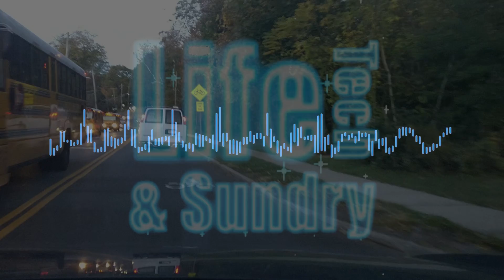#78 - Following The Threads From Our Past Toward A Better Future - The pros & cons.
Salutations,
Welcome to this installment of the LTS Podcast.
As we do, we'll chat about OUR thoughts regarding headlines that caught our attention. If you would like to view our source of inspiration, please visit the show notes.